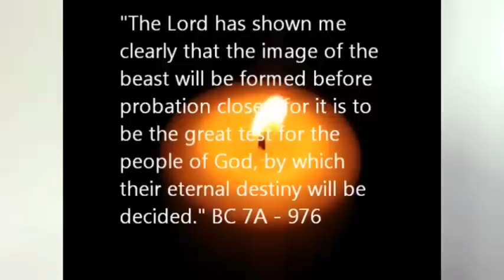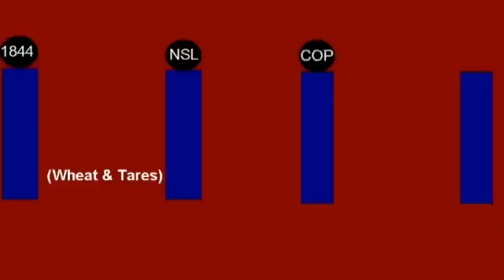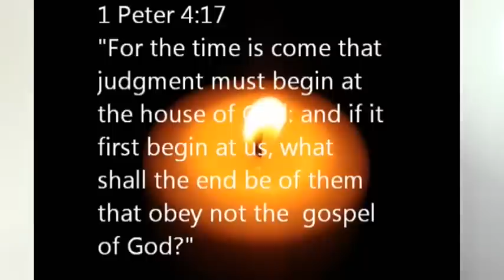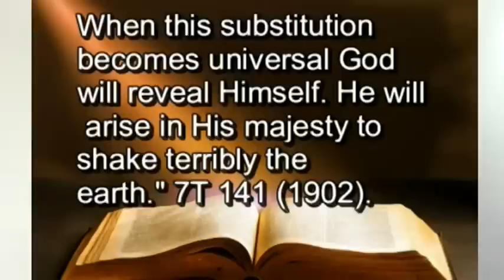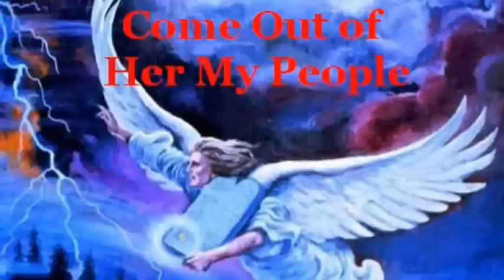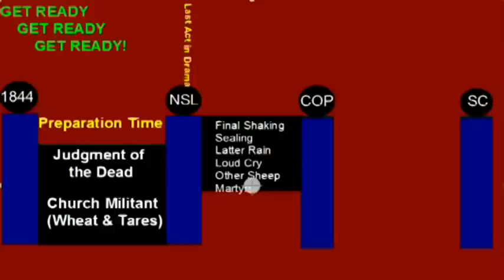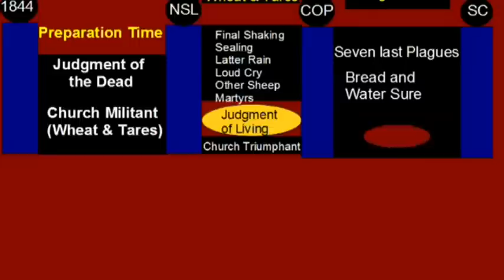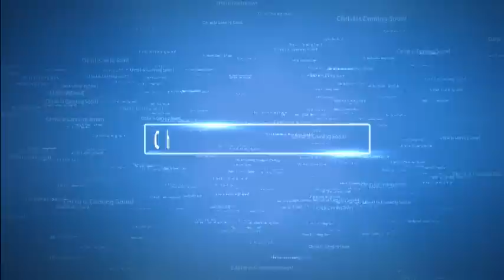Sunday Law News Report - Image of the Beast - Part 1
- This is part 1 of the three part series, Sunday Law News Report - Image of the Beast. Inside this edition, we'll peak behind the scenes of what will occur in just a short time from now.

"And he had power to give life unto the image of the beast, that the image of the beast should both speak, and cause that as many
as would not worship the image of the beast should be killed." Revelation 13:15

Sunday sacredness and immortality of the soul.